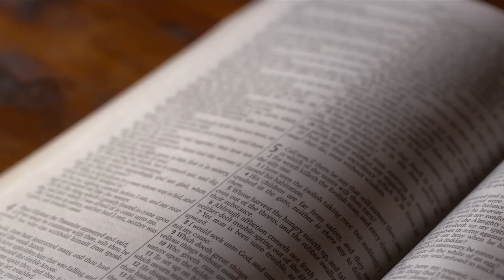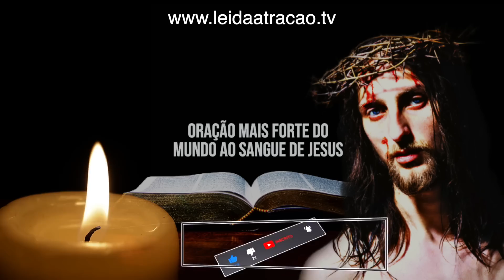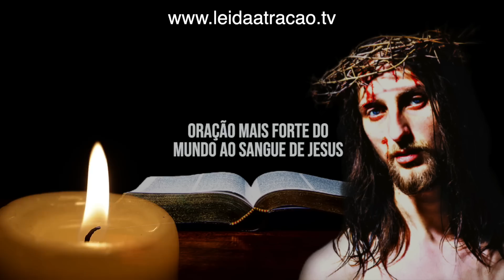ORAÇÃO MAIS FORTE DO MUNDO AO SANGUE DE JESUS MISERICORDIOSO | Ouça Enquanto Dorme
Neste vídeo nós apresentamos uma oração para dormir honrando a Jesus Cristo e o seu martírio na cruz. Esta é uma oração muito forte para clamar proteção e cura a partir do sangue misericordioso de Jesus Cristo.